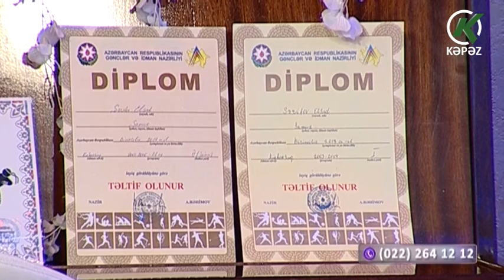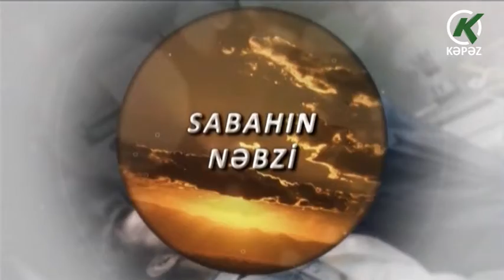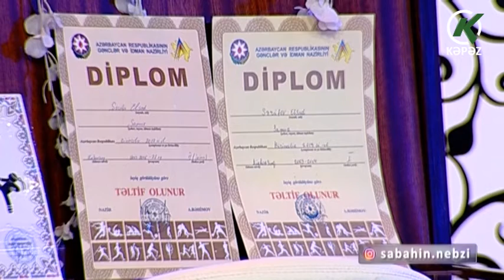Sabahın Nəbzi - 20.11.2019